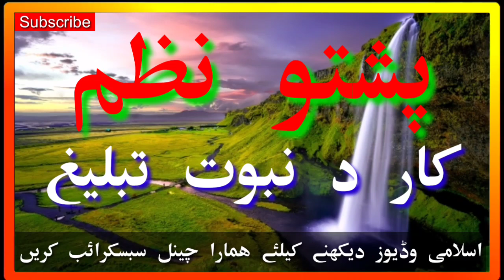pashto nazam| kar da nabowat tabliegh